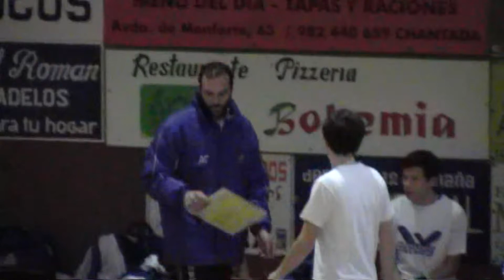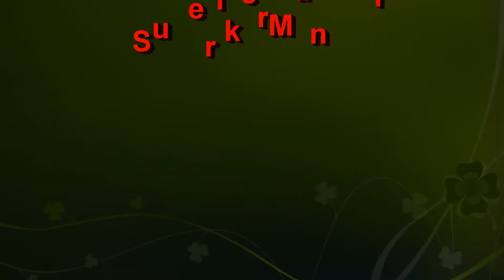Chantada - Val de Lemos (Enero 2014)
Resumen del partido que acabó con victoria monfortina.

El audio pertenece a la canción de Eminem, Not afraid.